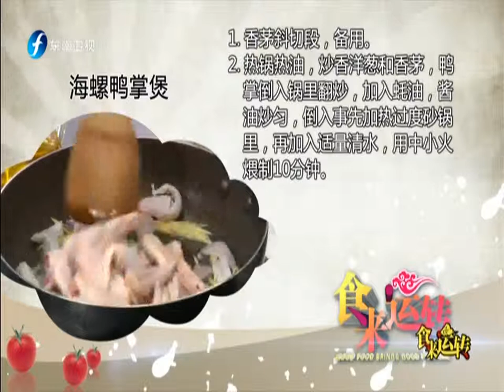20150829 食来运转 海螺鸭掌煲 食补来美容